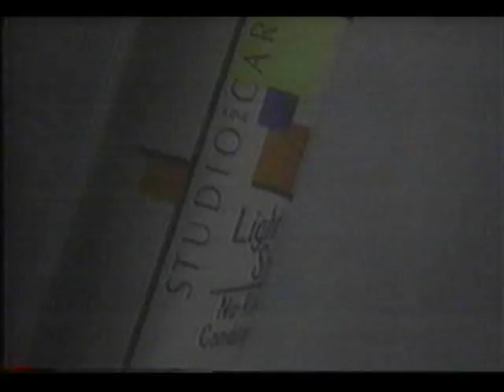9-19-1993 WFLD commercials (Part 1 of 5)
Includes the following commercials:

- A Bronx Tale
- L'Oreal Light Step
- KFC Rotisserie Chicken
- Promos for ROC and Bakersfield P.D.
- Promos for BH 90210 and Melrose Place